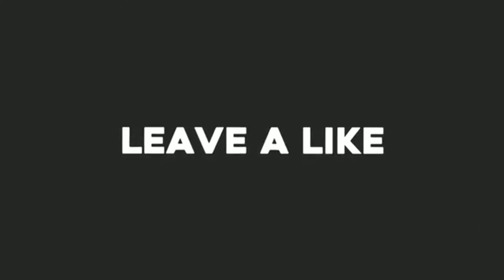Aishwarya Rai 2005-2018 Outfits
The beautiful Aishwarya Rai and her looks from the years